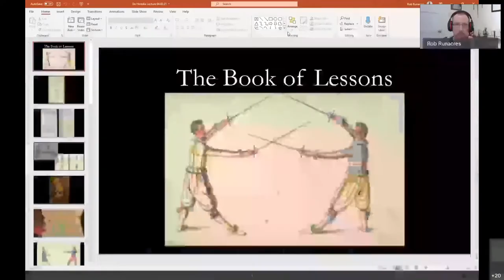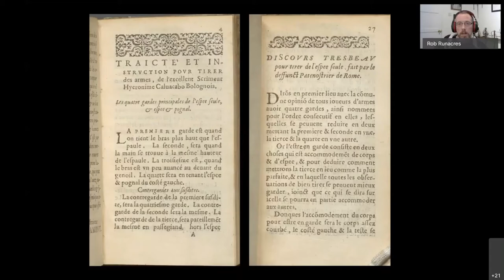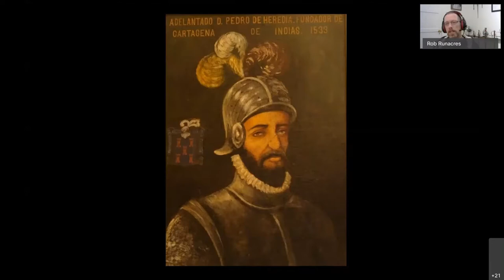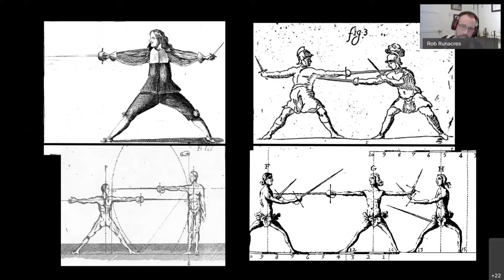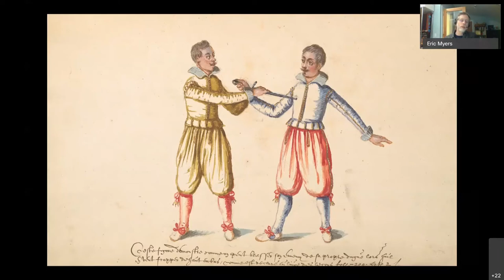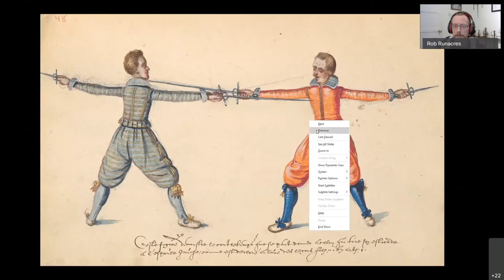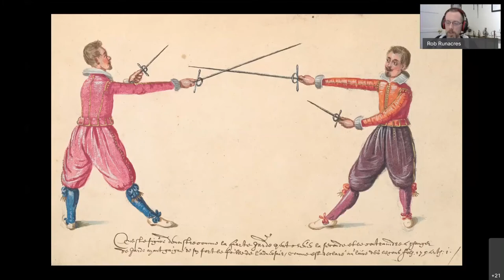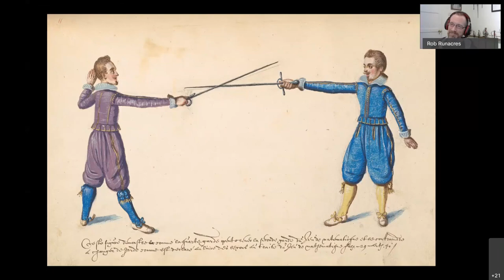Destreza Lecture Series: Episode 29 - The Runacres Lecture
Rob is the founder of the Renaissance Sword Club, and his main passions are for sword disciplines, with an emphasis on forms found mainly in Early Modern France.  The main historical masters he studies are Pedro De Heredia; Girolamo Cavalcabo; and François Dancie. He has translated a number of French treatises, including Livre des Leçons (attrib. Pedro De Heredia, early to mid seventeenth century); L’Espée de Combat (Dancie, 1623); Traite ou Instruction pour Tirer des Armes (Hieronyme Cavalcabo 1595), and Le Maistre D’Arme Liberal (Besnard, 1653).

Rob is currently studying for his PhD at Winchester University, his thesis titled “Fencing Instruction and Practice in the Court of the Dauphin and Beyond; the Influence of the Bolognese Fencer, Girolamo Cavalcabo”. He has been active on the international tournament scene, both as a competitor and organiser. However, his main passion remains teaching, and he regularly gives workshops and lectures at martial arts conferences and conventions in Europe and the United States.

His lecture concentrates on Livre Des Leçons and its origins, but he also discusses issues of source interpretation.